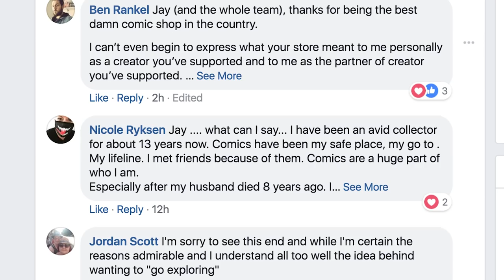Happy Harbor Comics closing its doors after 20 years in Edmonton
A go-to destination for comic fans across the city, downtown’s Happy Harbor Comics will be closing at the end of January after almost 20 years in the business.
Store co-owner Jay Bardyla took to social media Tuesday morning informing longtime customers of the surprise announcement.